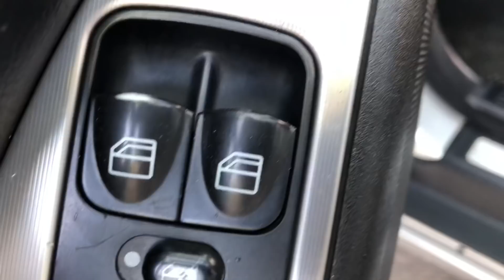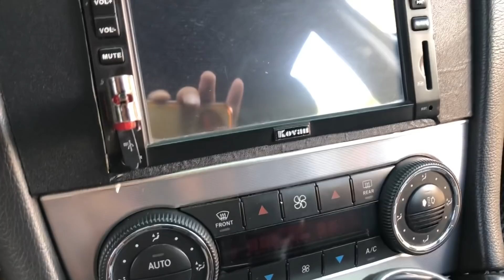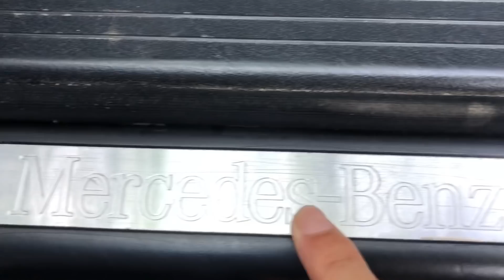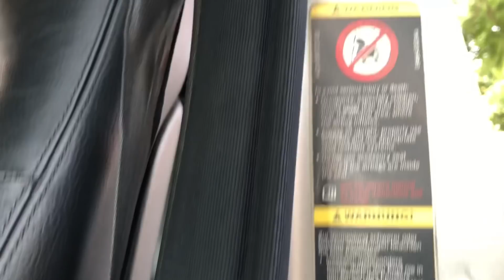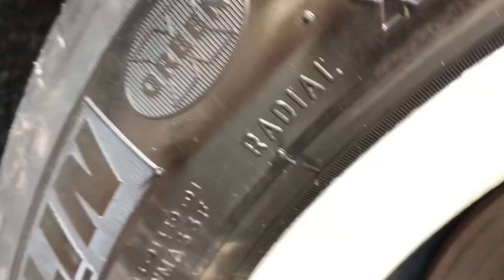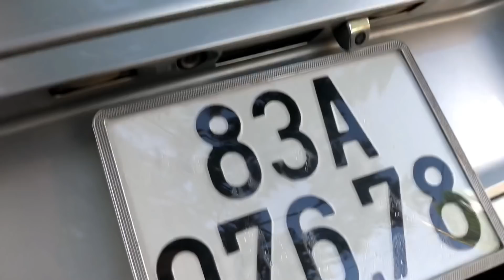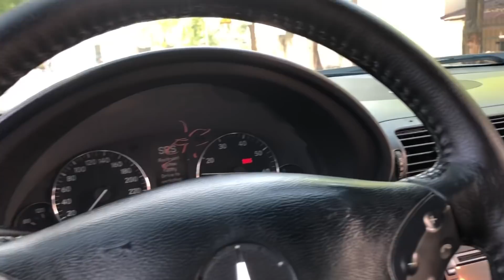🛑[hàng đã về] mesedes C240 chạy từ miền nam ra bắc giá 220tr☎️0888.907.666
oto cũ hải dương cảm ơn các bạn đã theo dõi clip.
💥cảm ơn quý khách đã theo dõi clip và đồng hành cùng chúng tôi.